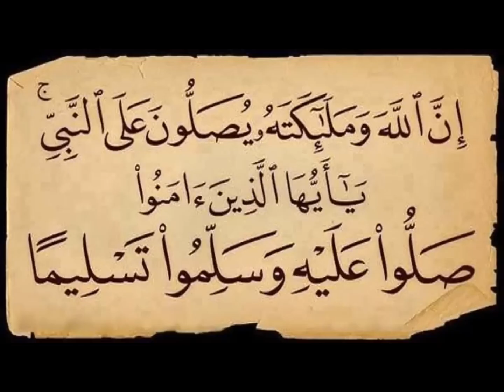ملخص مباراة الهلال و الاتحاد الجوله 22